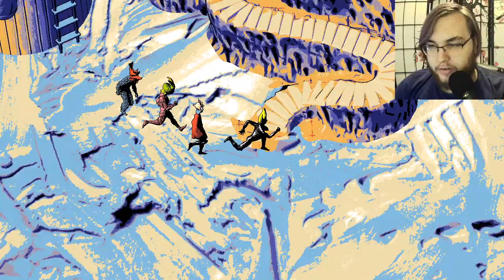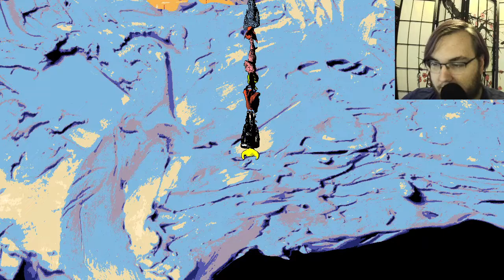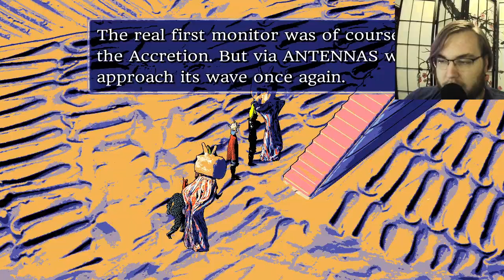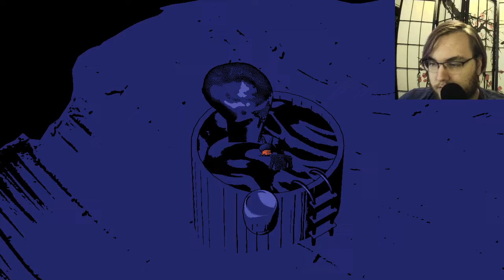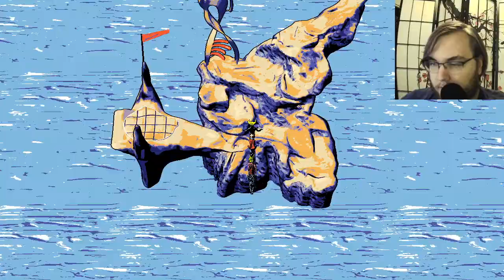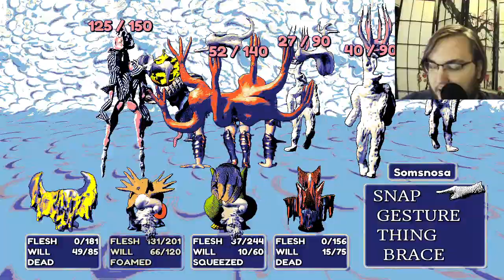Hylics 2- Part 5 (Plot Advancement)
Happy Kagami Biraki! I scrapped an earlier version of episode 5 and took another shot, leading to this. It's not a bad idea, I might do that more in the future- though, more intentionally.